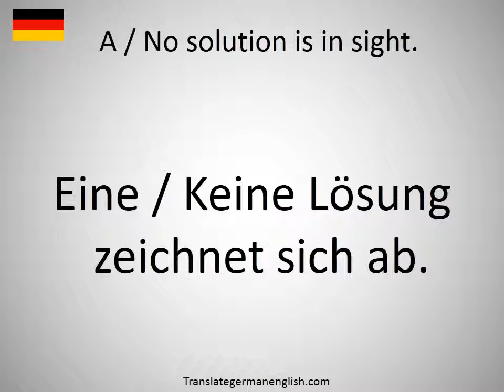How to say A / No solution is in sight. in German?